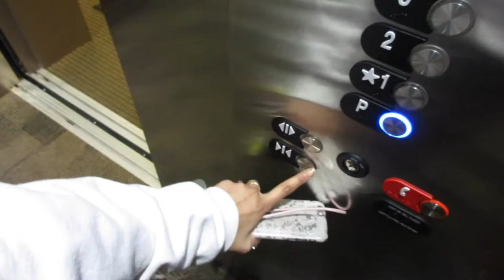Issa Vlog | Ep. 53 --- Can One Wear Sweatpants Everyday?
Pretty much everything you desire to know is right here...

Outgoing Music//Instrumental Mix of Friends by Justin Bieber Feat. BloodPop
Made by IAMLXGEND

*Kisses*